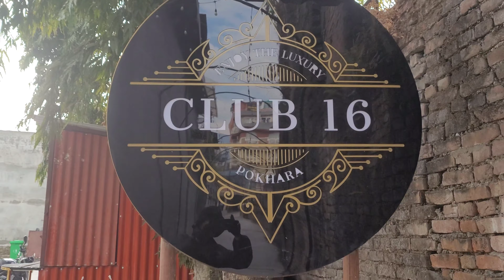My First New Vlog (EPC Jam 10th ANNIVERSARY) 2023 Event Pokhara lakeside Club 16 4k 60fps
Divice : SAMSUNG S20 FE 5G
Camera: 12 megapixsal 4k 60fps